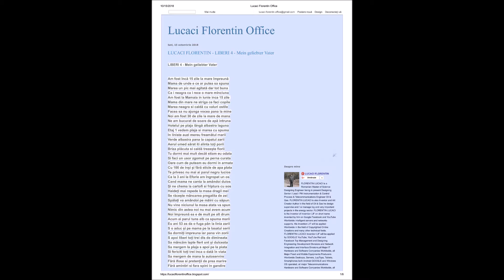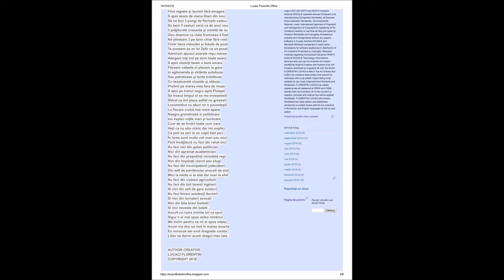LUCACI FLORENTIN - LIBERI 4 - Mein geliebter Vater